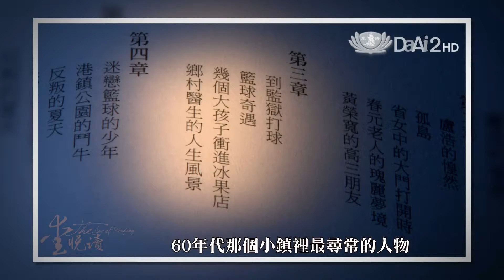【愛悅讀 預告】20130924 小鎮生活指南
9/24  小鎮生活指南

2013/9/24（二）20:00 首播
2013/9/25（三）00:30、10:30、17:00 重播

停筆三十年之後，資深出版人陳雨航恢復了作家身分，以東部港鎮為背景，描繪少年成長故事的《小鎮生活指南》，幽微而動人，難怪一出手就得到二○一三年國際書展大獎。

令人意外的是，書中眾多細節的描述，陳雨航沒有參考任何資料，但憑腦中的記憶：「或許我在年少時就是個敏感的人，那些人物與情景都記得一清二楚；尤其是失眠的時候，巨大的往事就像潮水般湧上來。」原來，陳雨航不願忘卻少年時期的人物景色，以及那個時代的氣味餘韻；於是，他選擇以書寫來對抗遺忘。而寫作的原意，本就是不願忘記啊！